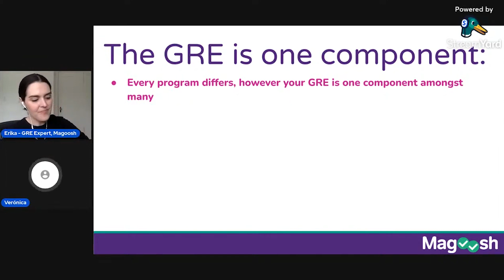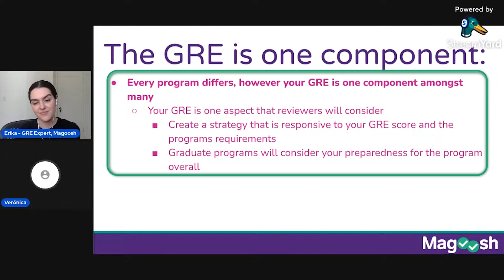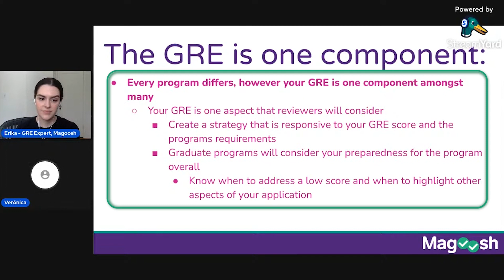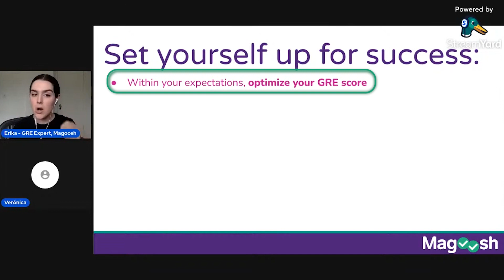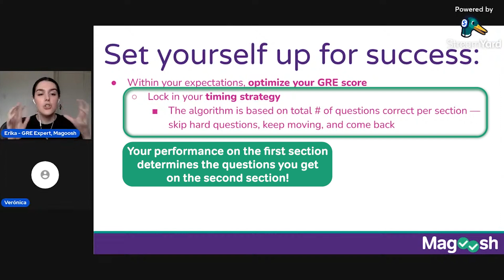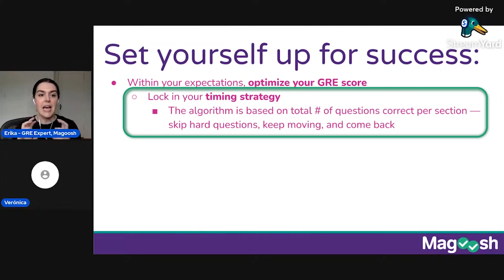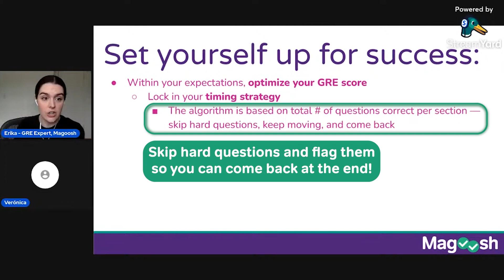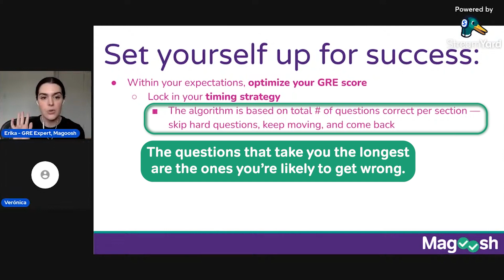Set Yourself Up For Success for the GRE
The GRE is just one component of your score, see why you should create a strategy that is responsive to each program's requirements you're interested in.

Study for the GRE with us!